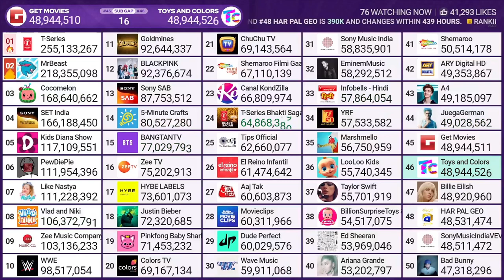Toys and Colors Passing Get Movies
Credit: MDM